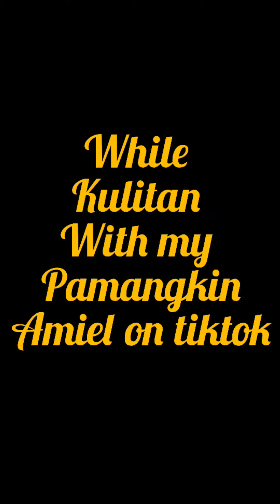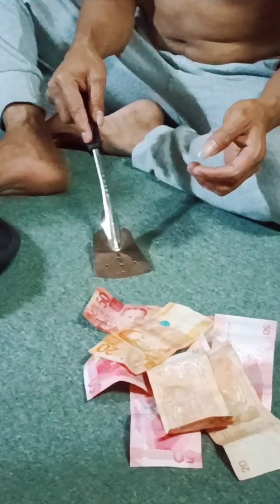TikTok kulitan with pamangkin#mixjham